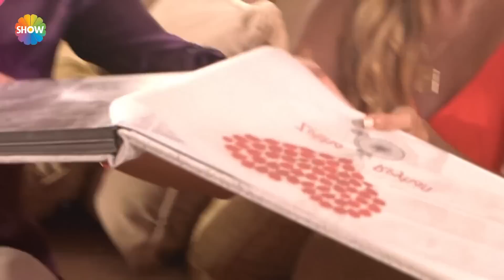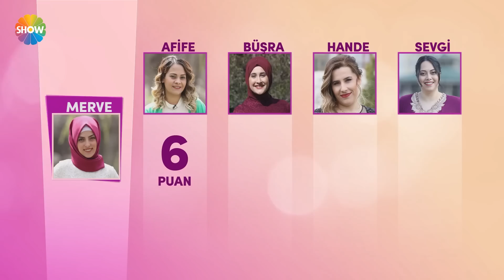Gelin Evi 720. Bölüm | 15 Nisan 2019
Gelin Evi 720. Bölümünde; 1,5 yıllık evli, 24 yaşında, tarih öğretmeni Merve Gelin’in evine konuk olundu.